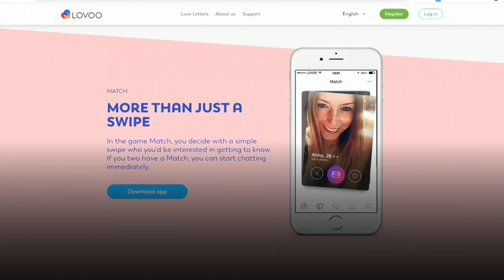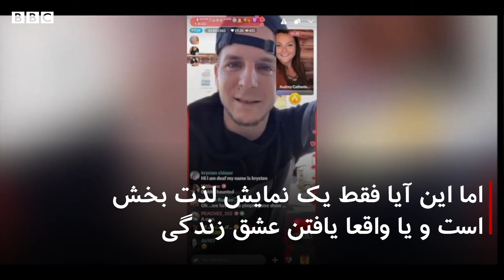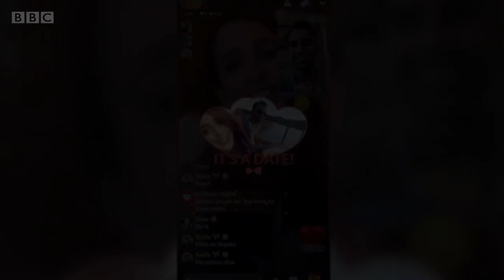به دنبال عشق، با تماشاگر آنلاین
در یک اپ دوست‌یابی که محبوبیتش روز به روز در آمریکا زیاد می‌شود، یک زوج برای آشنایی، مقابل چشمان هزاران بیننده با هم قرار ملاقات می‌گذارند و مخاطبانشان هم زمان با ادامه رابطه، درباره آنها نظر می‌دهند. در این ویدیو ببینید این قرار دوستی با پخش زنده چطور کار می کند و آیا شما حاضرید این طور قرار بگذارید؟